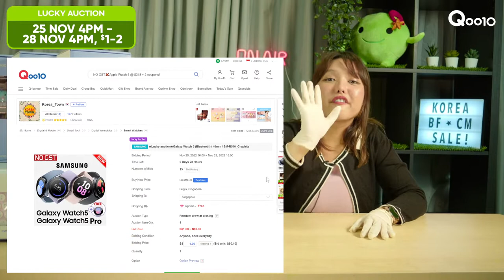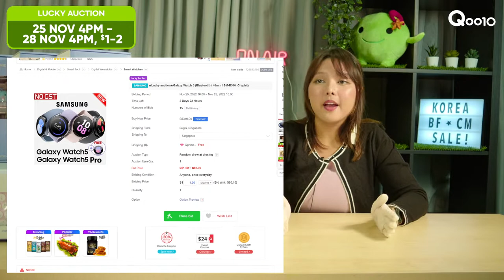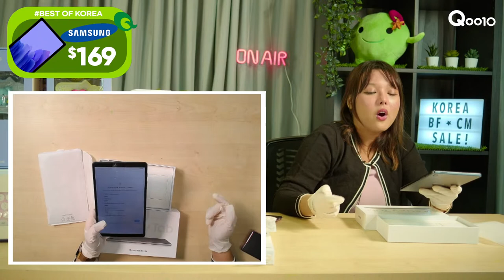Best Korean Digital Deals from Samsung, Face Factory and BT21